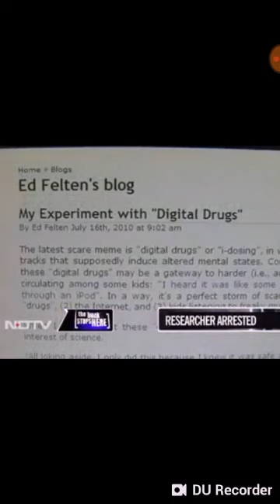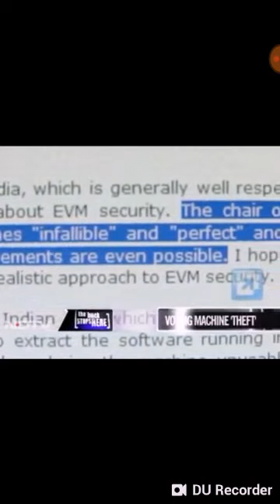GVL Narasimha Rao knows EVM hacking ◆ ElectionCommission ◆ Syed_Shuja MKD Avi_Dandia latest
Syed Shuja got the#EVM now. Poll Phase 2 Live # Streaming Score.

MKD Avi Dandiya Pulwana शहीदों के पैसे ले उड़ा, Arvind Saharan और Syed Shuja ने किया खुलासा

syed shuja live,
syed shuja evm,
Election Commission ने Syed Shuja का EVMHacking का live demo का निमंत्रण स्वीकारा MKD हुआ बेनक़ाब

Avi Dandiya assaulted Syed Shuja and his daughter at Shujas home. Police after Dandiya.

Hindu terror,
Bajrang dal,
Hindu vahini
Intolerance,
Modi,
BJP,
Communal Violence,
Gurgaon,
Nuh,
Mewat, V7 70
Kairana,
Hindu muslim,
Dange,
Riots,
Hatred,
Thrashing,
Beating,
Sticks,
Rods,
Lathi,
Guns,
Knives,
Musalman,
Gurgaon,
Gurugram,
Pakistan,
Syria,
Afghanistan,
Balakot,
Bahawalpur,
Rawalpindi,
Attack,
Owaisi,
Rahul gandhi,
Priyanka vadra,
Islamabad,
Karachi,
Baloch,
Killed,
Army,
Navy,
Skirmish,
Kashmir,
Crpf,
Battalion,
Sapna choudhary,
Dance,
Salman khan,
Shahrukh,
Khan,
Bollywood,
Fawad khagga,
Punjab,
Sindh,
Rana,
Whats the connection between EVM Hacking and Prashant Kishor ? Major Sandhu of UK put forth a conspiracy theory.
EVM Hacking,
Pulwama attack.,
BJP,
Avi Dandiya,
MKD Family,
MKD Pariwar,
Mohabbat Ke Dange,
Riots of Love,
MKD Riots of Love,
Doklam,
Indo pak war,
Nuclear attack,
Nuclear war,
Balakot airstrike,
Narendra modi,
Rajnath singh,
Amit shah,
Rahul gandhi,
Priyanka vadra gandhi,
Priyanka gAndhi,
Big Breaking News,
Sabse bada khulasa,
Pol khol,
Major singh sandhu,
Sambit Patra,
Pawan khera,
Lok sabha elections,
2019,
Aaj tak,
Arnab goswami,
Republic bharat,
Times now,
Syed shuja,
Navjot singh sandhu,
Amrinder singh,
Subramaniam Swami,
Swamy,
Live video,
Conflict,
EVM Hacking,
Pulwama attack.,
BJP,
Avi Dandiya,
MKD Family,
MKD Pariwar,
Mohabbat Ke Dange,
Riots of Love,
Doklam,
Indo pak war,
Nuclear attack,
Nuclear war,
Balakot airstrike,
Narendra modi,
Rajnath singh,
Amit shah,
Rahul gandhi,
Priyanka vadra gandhi,
Priyanka gAndhi,
Big Breaking News,
Sabse bada khulasa,
Pol khol,
Major singh sandhu,
Sambit Patra,
Pawan khera,
Lok sabha elections,
2019,
Aaj tak,
Arnab goswami,
Republic bharat,
Times now,
Syed shuja,
Navjot singh sandhu,
Amrinder singh,
Subramaniam Swami,
Swamy,
Live video,
Conflict,
Karachi,
Dawood Ibrahim arrested,
Jaesh E Mohammad,
Azhar Masood latest audio,
Hafiz Saeed latest audio,
ISI,
Arvind Kejriwal,
Alka lamha,
Ashutosh,
Manish sisodiya,
Dr G Pradhan,
Dr Gaurav Pradhan,
Anjana Om Kashyap,
Punya Prasoon Vajpayee,
Ravish Kumar,
Ranjan Gogoi,
Shweta Singh,
Sisir Gupta,
Shekhar Gupta,
Barkha Dutt,
Rajdeep Sardesai,
Ashok Swain,
Gwadar Port,
Karachi port trust,
Bofors,
Rafael,
Bawal,
Live Maar peet,
Live streaming Avi Dandiya,
Vishwa Hindu Parishad,
Shiv Sena,
RSS,
Mohan Bhagwat,
Akhilesh Yadav,
Mayawati,
Samajwadi Party,
BSP,
Lutyens,
Journalist,
EVM hacking,
2014 Lok Sabha Elections,
Mamata Bannerjee,
Trinamul Congress,
Parliament,
India,
Bharat,
Bombing,
Employment,
Peace,
War,
Prashant Kishor,
Nitish Kumar,
Chandrababu naidu,
Bala Sankar,
Graphite RF Antenna,
Graphite Antenna,
Anil ambani,
Mukesh ambani,
R Com,
Geo,
ARY News live,
Aajtak live streaming,
Geo Super live streaming,
BBC news live streaming,
India TV live streaming,
Times Now live streaming,
HTN news live streaming,
Shahi tharoor,
Sunanda Pushkar,
IT sector india latest news,
Ethical hacker India,